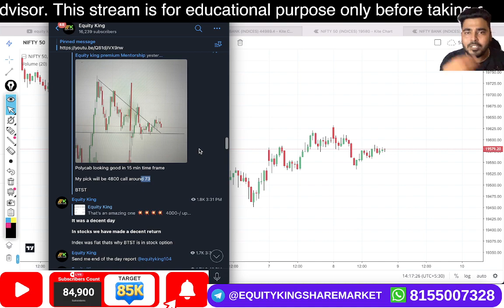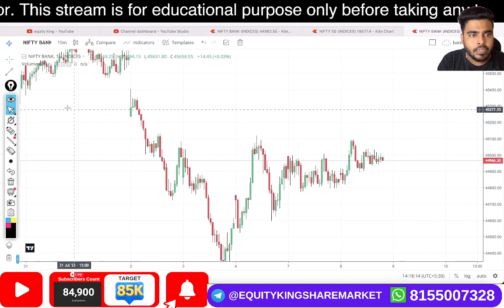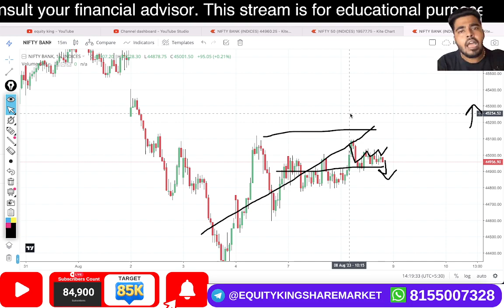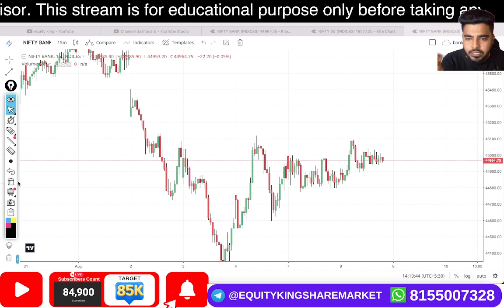BTST Trade for tomorrow | Kal k liye Call or Put? | 9th Aug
EK Classes

2 days specialized option trading workshop with 1 month support
All course detail & topic & demo video
Topics Covered:
Options trading
Trading strategy
Options trading for beginners
Trading strategies
Options trading
Futures and options in share market
Live trading
Intraday Trading
How to trade options
Live Trading
Day trading
Swing trading
Stock Market
Share market
Finance
Investor
Trading
Investing